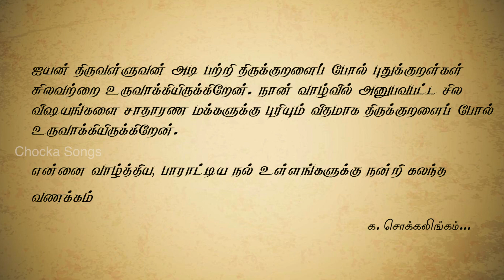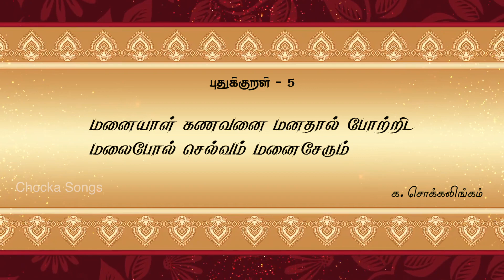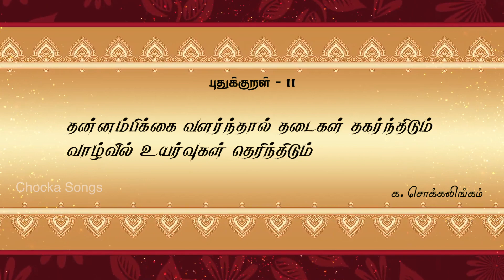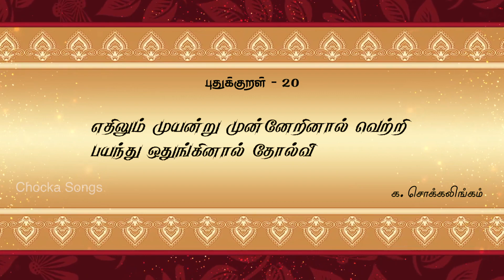Pudhukkural 1 - 20 புதுக்குறள் 1 - 20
By Ga. Chockalingam

எழுதி வழங்கியவர்
க.  சொக்கலிங்கம்

Produced by C. Rajhalakshmee

தயாரிப்பு
C. ராஜலட்சுமி